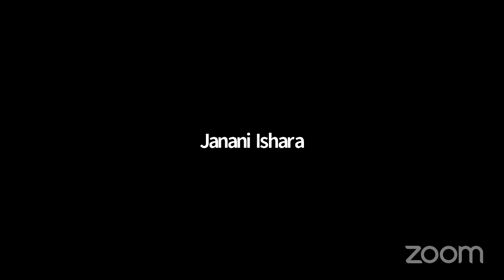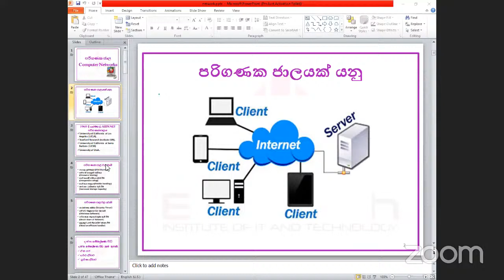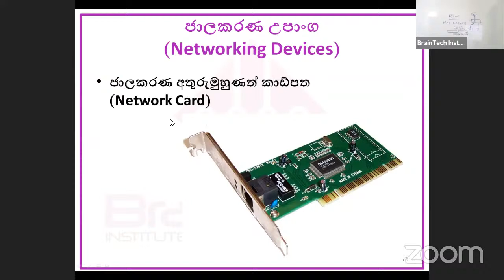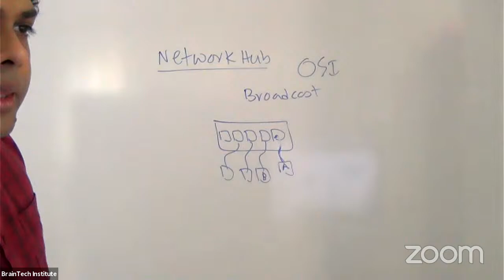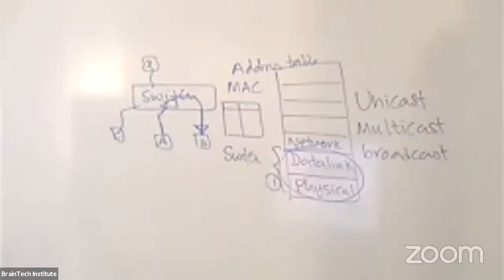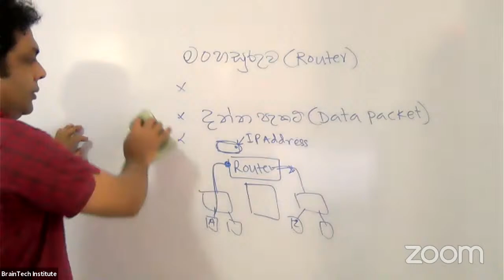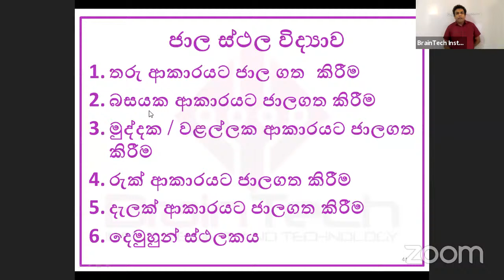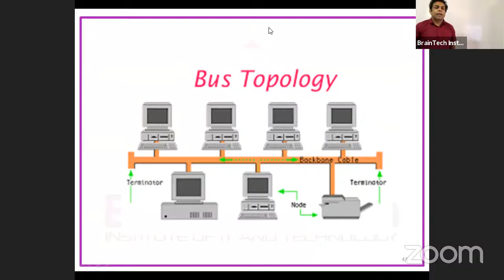2021 AL ICT || Network Part 01 || CHARITH OBEYSEKARA